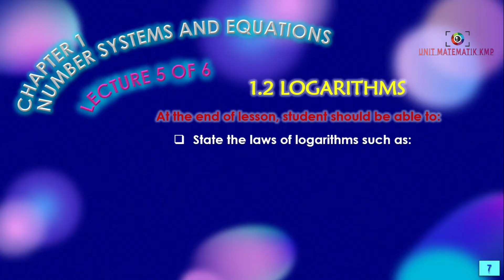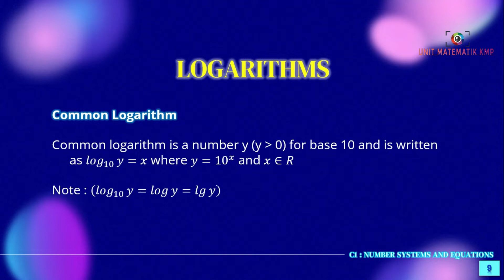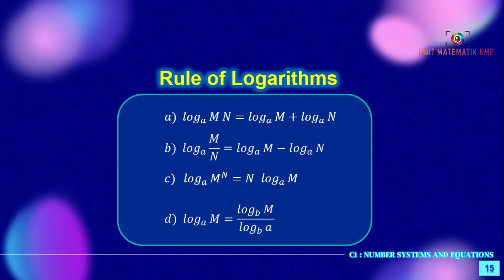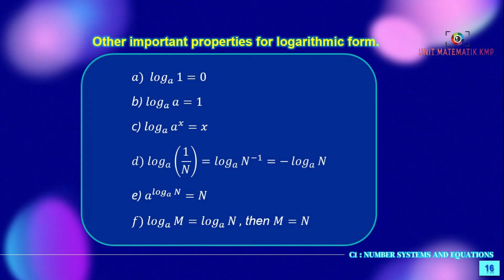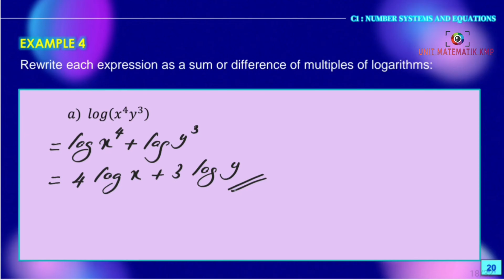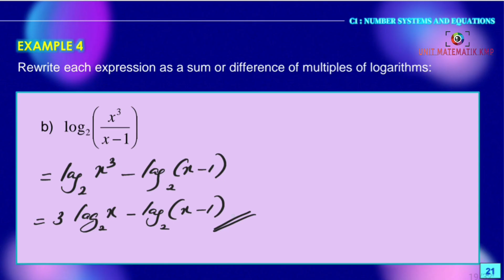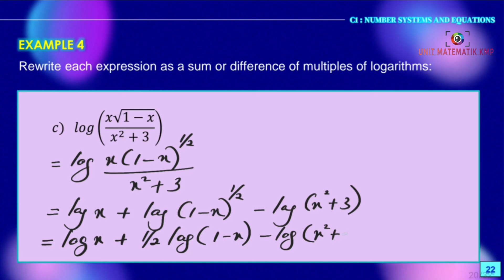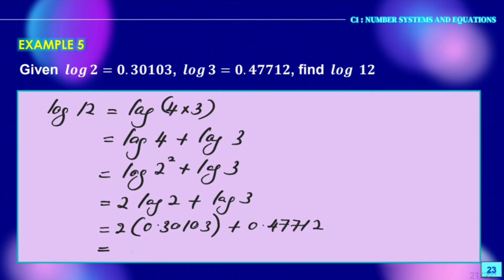AM015 CHAPTER 1 (LECTURE 5 OF 6) PART 1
CHAPTER 1: NUMBER SYSTEM AND EQUATIONS